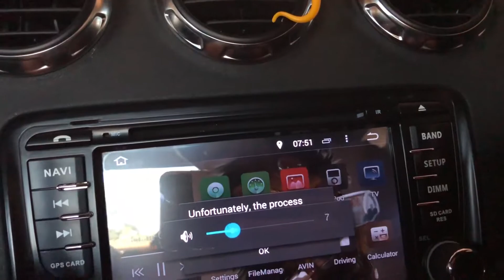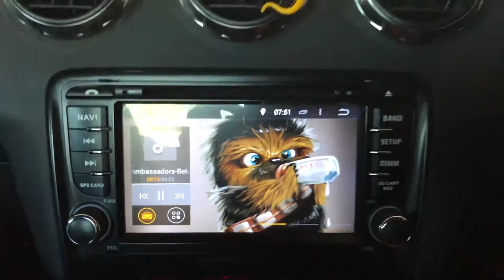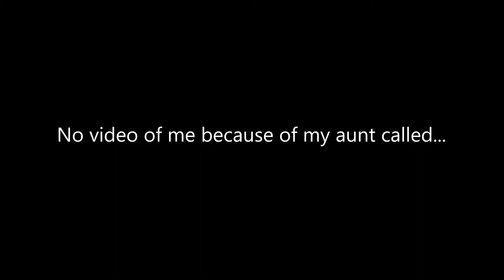RUIMSIG PUMA SCHOOL OF SPEED (Vlog 2) | DeV Vlogs # 31 | 29 January 2018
Hey guys so this was the Ruimsig Puma school of speed event the one where bolt was but seeing as i didn't make fuinals we decided to go home early so ye I dunno 100m isn't my Item but hey some people just can't seem to do things right!